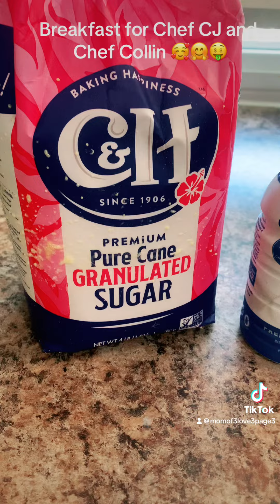July 2, 2024